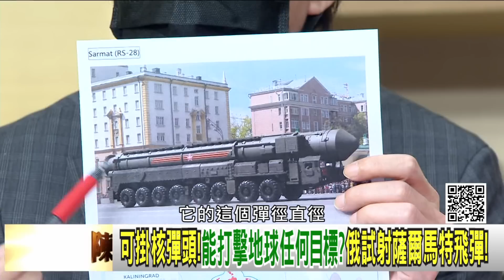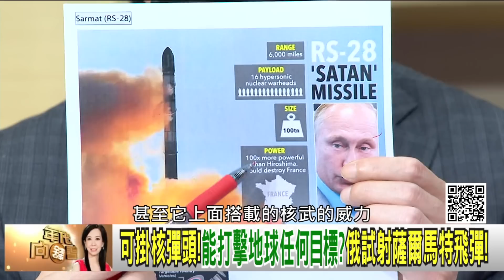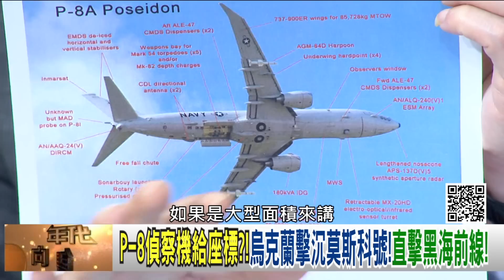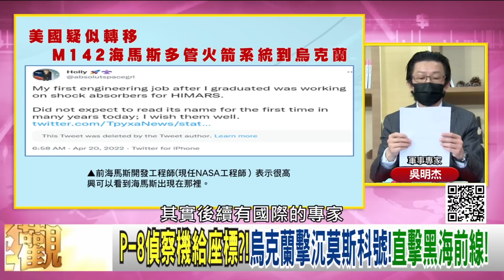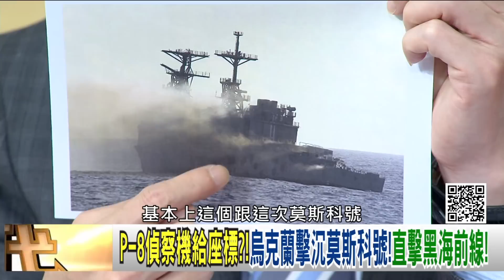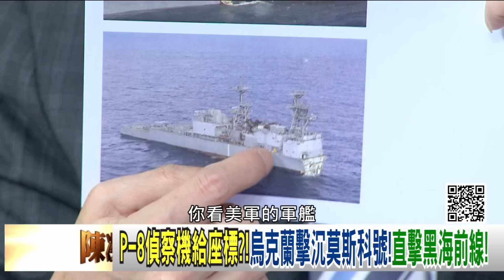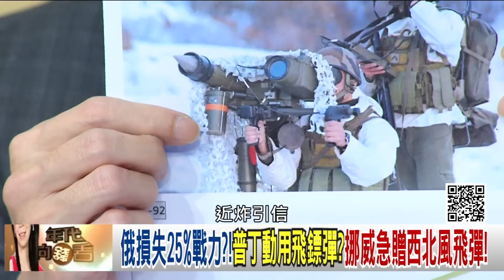精彩片段》吳明杰：全球威力最強飛彈...【年代向錢看】2022.04.21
下載【年代電視】APP：
iOS平台：